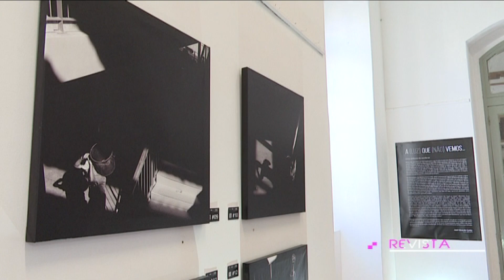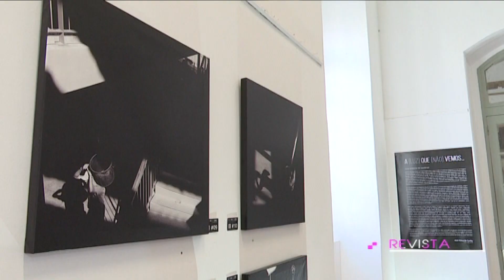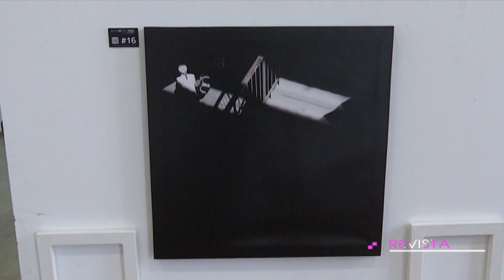Hélder Paz Monteiro expõe "A (Luz) Que (Não) Vemos", em Mindelo